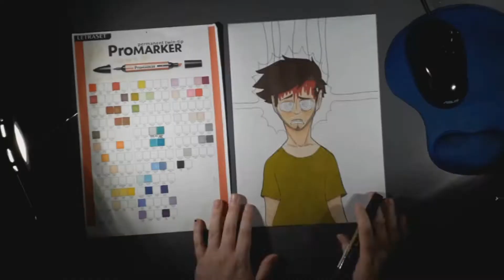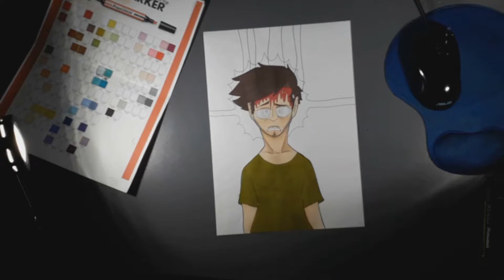SPEEDPAINT - THE MIND ELECTRIC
guess whos obsessed with tally hall again?? which also means theyre obsessed with all the members solo projects? its me!
anyways i rlly like this!! the eyes are way too far down but thats something with my style. not saying its a stylistic choice, its just how ive always subconsciously drew faces. i really need to work on that.

EDIT: I'm keeping this up for the people who still want to see it, but I personally no longer support Joe Hawley (The man who made the music used in this video) Just putting that up for the record.